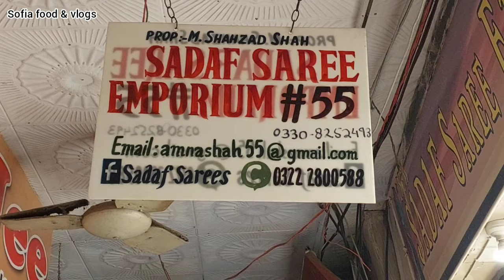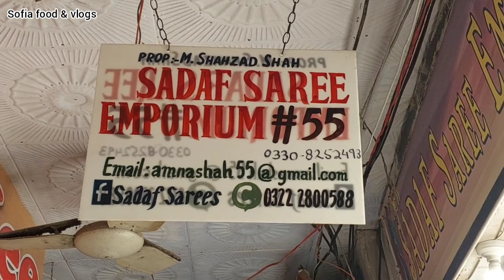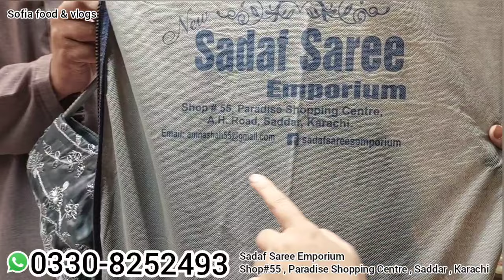Designer Saree Collection | Indian / Pakistani Saree shop in Karachi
(Sadaf Saree emporium)

Sofia food and vlogs YouTube channel is managed by Sofia Naveed. It is an educational channel, I will give you Knowledge about YouTube , Shopping , market and Business Ideas in Urdu / हिंदी

business ideas
business
small business ideas in pakistan
online business
small business Paradise Shopping Center
business talk
container market
cosmetic
jewlery
makeup
Nishat
gul ahmed
see them
Maria B
sapphire
Warda
Anarkalli
Ichra Bazar
Landa Bazar
That's expensive